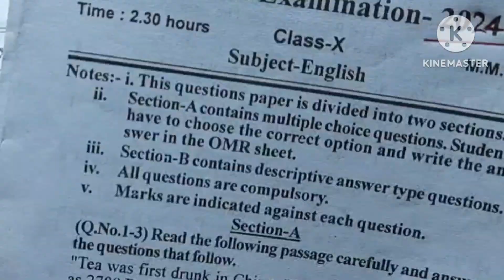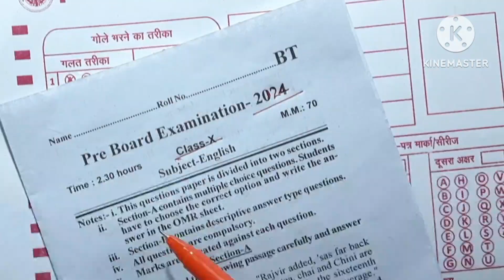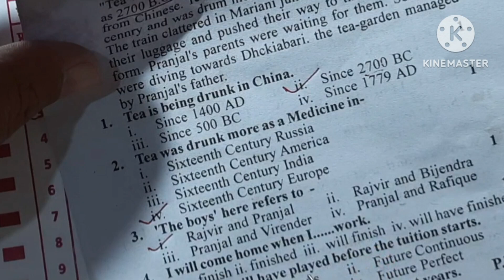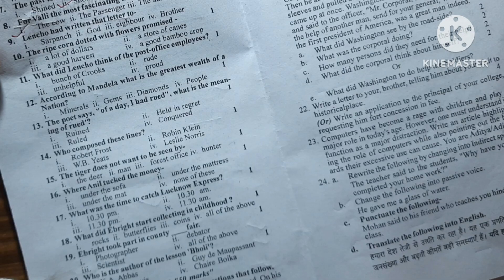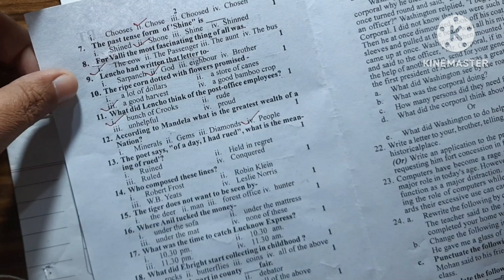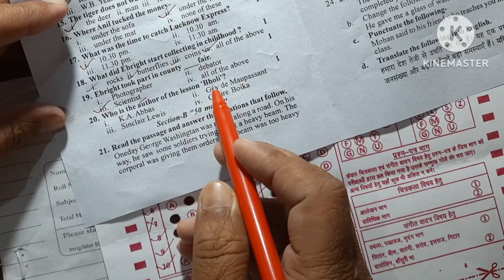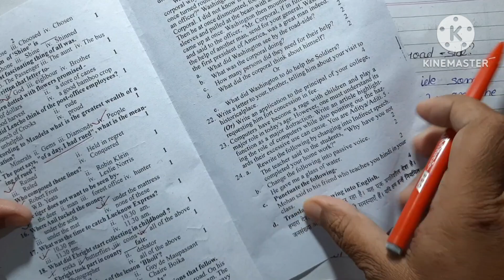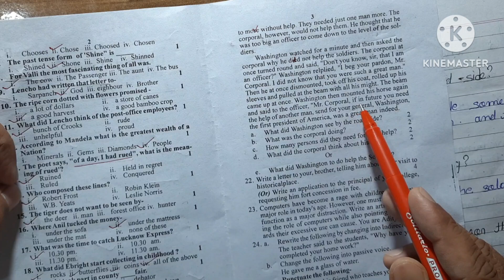Pre-board की कॉपी का लाइव मूल्यांकन//बोर्ड की कॉपी कैसे चेक होती है//गलती करने से बचो।Atozप्रक्रिया